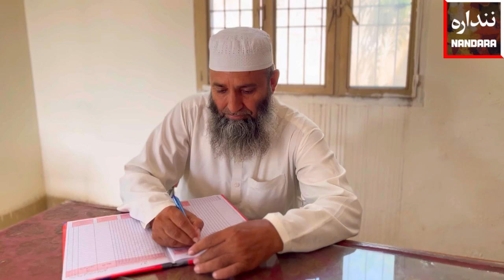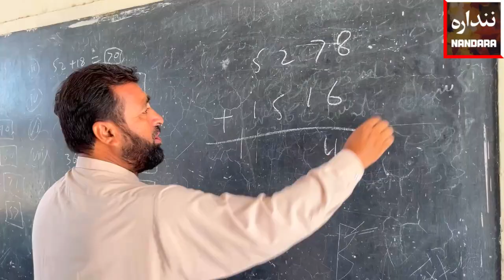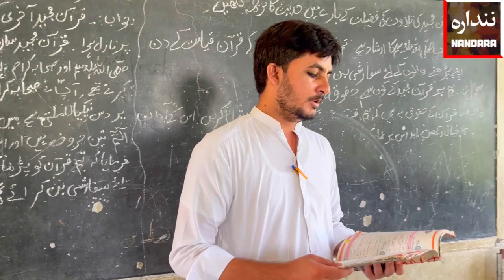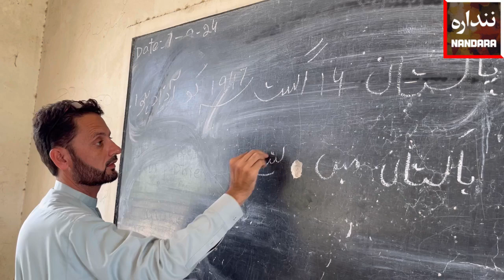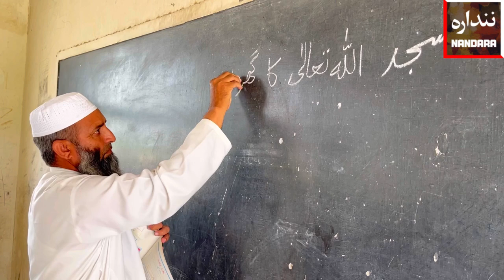پُرانی اور بچپن کی یاد-گورنمنٹ پرائمری سکول نسیم کور عقرب ڈاگ ضلع مہمند تحصیل یکہ غنڈ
پُرانی اور بچپن کی یادیں تازہ کریں جب ہم پرائمری سکول میں پڑھتے تھے۔ گورنمنٹ پرائمری سکول نسیم کور عقرب ڈاگ ضلع مہمند تحصیل یکہ غنڈ میں ایک دن۔